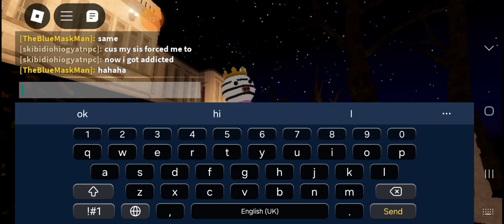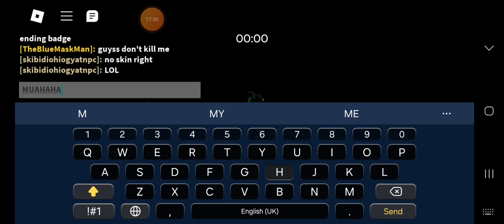Playing as Silzaus in Piggy(Roblox)